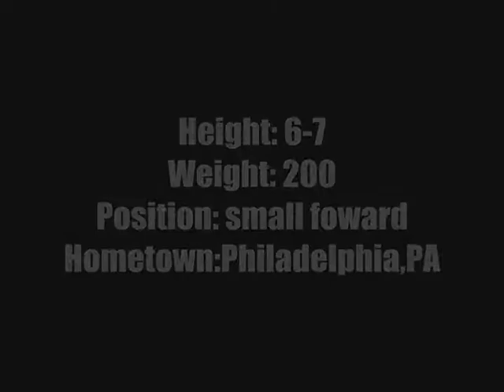Malik Tinsley 4 games Highlight film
12 - Malik Tinsley Davis&Elkins College 6'7 small foward